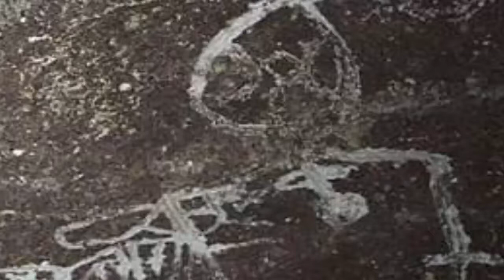THOUSANDS OF CAVE PAINTINGS BELONGING TO A LONG LOST CARIBEAN CIVILIZATION FOUND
Archaeologists from the universities of Leicester and Cambridge, the British Museum and the Center for Advanced Studies of Puerto Rico have discovered the world’s largest concentration of Taino art located on the small and remote uninhabited island of Mona, halfway between Puerto Rico and the Dominican Republic.